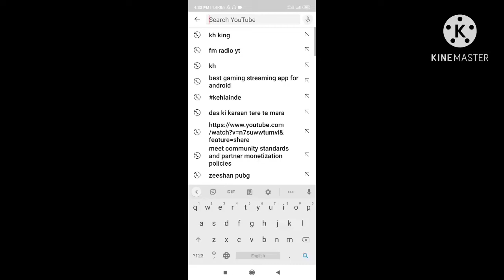1vs 3 with kar 98k/ with my sweet friends/ ROOM challenge pubg mobile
My sweet friend hai